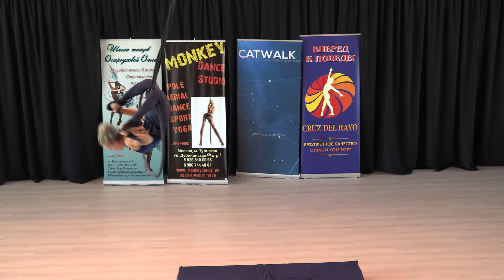Щекотихина Полина 13 лет - Catwalk Dance Fest VIIl [pole dance, aerial] 14.05.17.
Catwalk Dance Fest VIIl [pole dance, aerial] 14.05.17.